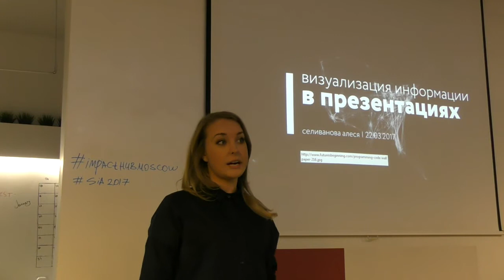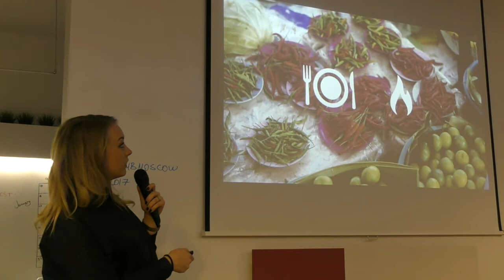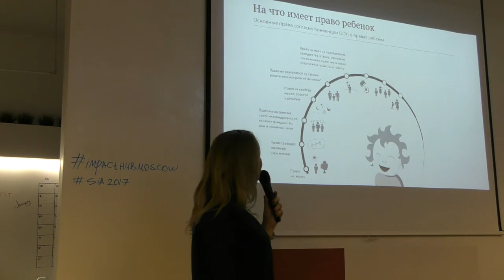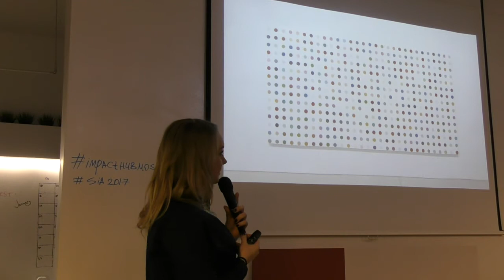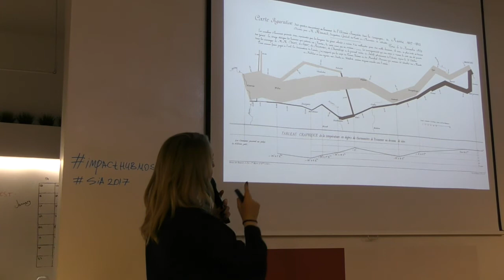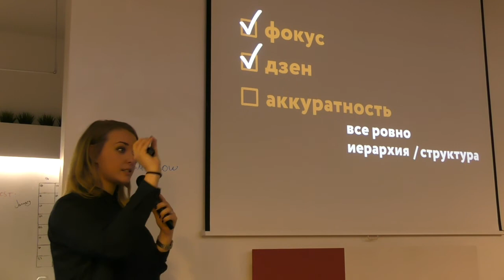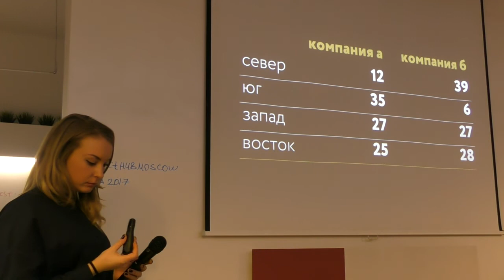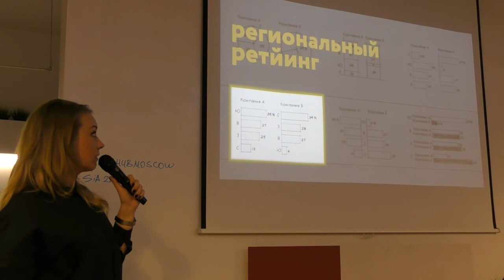Митап «Визуализация данных в презентациях» Часть 1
22 марта 2017 года при поддержке Impact Hub Moscow состоялся митап с Алесей Селивановой, информационным дизайнером крупной международной компании.

В видео вы узнаете, как правильно выбирать диаграммы для слайдов и секреты составления презентации для разных случаев.